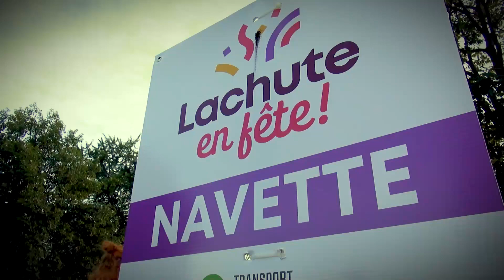Lachute en fête 2022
Le festival Lachute en fête est un nouvel événement annuel organisé à Lachute, une ville du Québec, Canada. Ce festival est destiné à célébrer la culture et la communauté de la ville, ainsi qu'à attirer des visiteurs de tous les coins du Québec et même au-delà.

Le festival propose une variété d'activités pour les personnes de tous âges, y compris des concerts en direct, des spectacles de rue, des expositions d'art et des démonstrations culinaires. Il y aura également une zone de jeux pour les enfants, des stands de nourriture et des buvettes pour se désaltérer.

Le festival est organisé par un comité local composé de bénévoles et de représentants de la ville de Lachute, qui travaillent ensemble pour créer un événement mémorable et inclusif pour tous. L'objectif principal est de rassembler la communauté de Lachute et de célébrer son patrimoine et sa culture.

Le festival Lachute en fête est un excellent moyen de découvrir la ville et de se connecter avec les habitants locaux. Si vous êtes à la recherche d'une expérience festive et divertissante, ne manquez pas le festival Lachute en fête l'année prochaine!

À la demande général, on redonne une deuxième vie à certaines de nos capsules de 63 secondes déjà diffusées depuis 2018